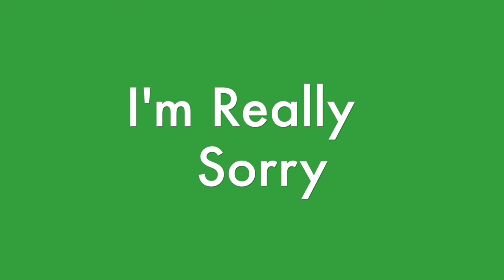Horizon Zero Dawn LP ~ Part 13 | Dream Willow *I Lost the Game Audio*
Hey everyone! I'm terribly sorry that I lost the game audio for this part :( I hope you can still enjoy it, and thank you so much for being patient with me.

I figured out what I did wrong, and so I don't plan on making this mistake again!